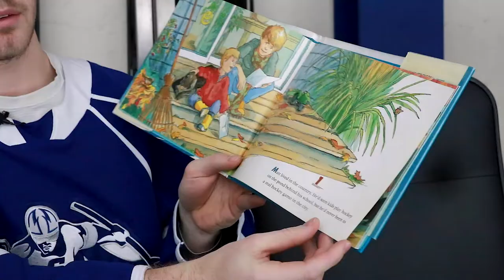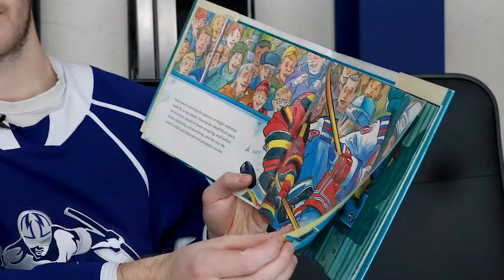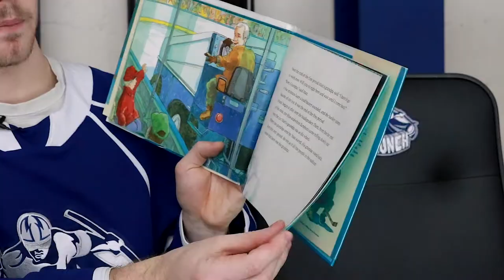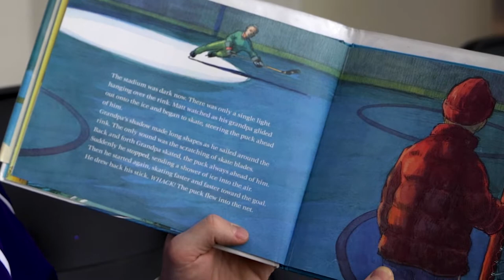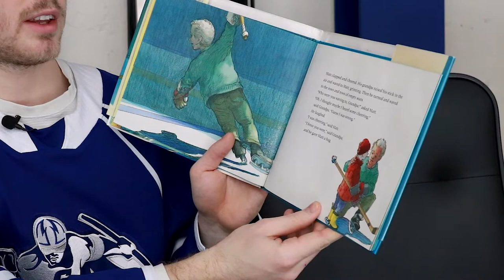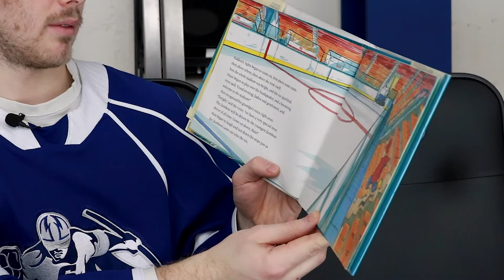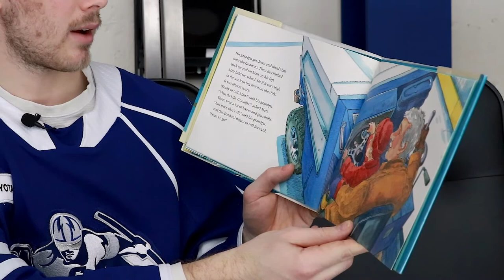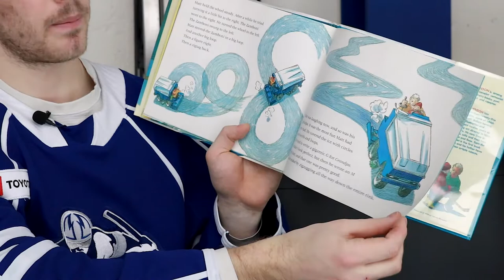Read Across America Day | NY's 529 College Savings Direct Plan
It's Read Across America Day! 📖

To celebrate, we have forward Cole Koepke reading one of our favorite books, Sam the Zamboni Man.